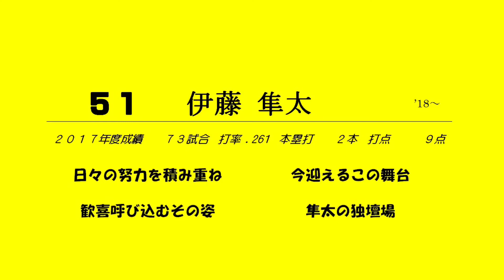伊藤隼太 応援歌 (阪神) 練習用 12連続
12連続 カラオケ

選手別応援歌Part32